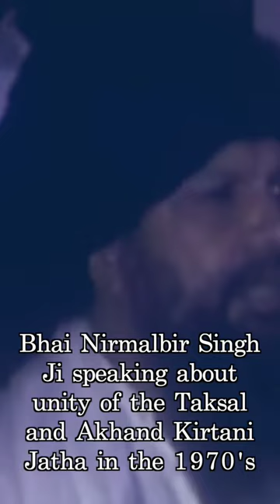Damdami Taksal and AKJ ekta, Bhai Nirmalbir Singh Ji